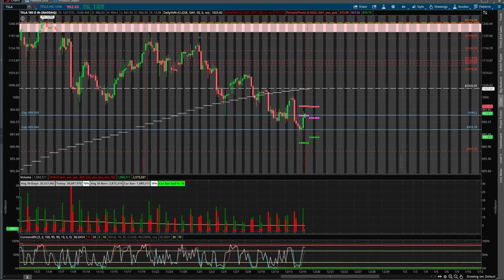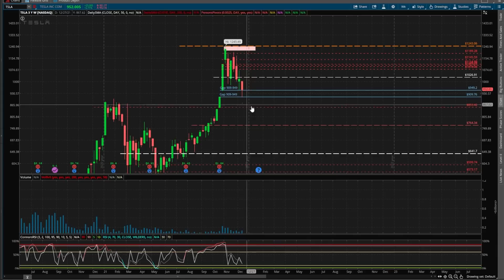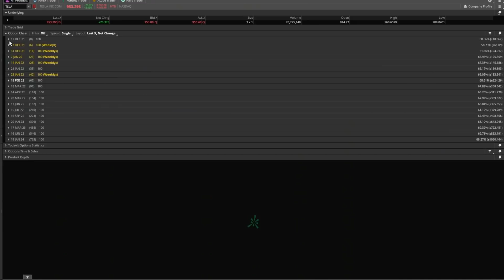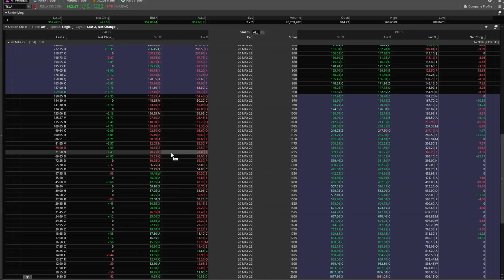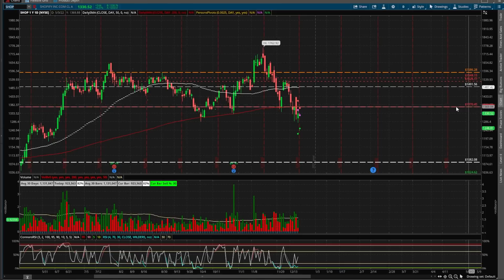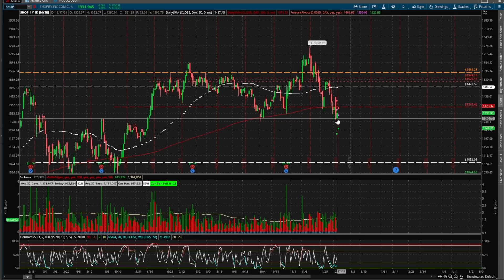Tesla Stock Reversal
Tesla stock is set for reversal and today it showed an initial sign of reversal by first filling the gap at $909.  It looks more bullish now and we do have a couple of good catalysts coming but we do still have the potential and uncertainty of Elon Musk selling more shares.  Let's see what the price target looks like for next week.

Time stamps:
TSLA @ 0:00
AMZN @ 11:20
SHOP @ 13:21

Mastering the Trade (John Carter) - hard cover
Mastering the Trade (John Carter) - audible
Elon Musk (Ashlee Vance)
Political Tribes (Amy Chua)
Trading in the Zone (Mark Douglas)
How to Day Trade for a Living (Andrew Aziz)
The Intelligent Investor (Benjamin Graham)
Rich Dad Poor Dad (Robert Kiyosaki)
Atomic Habits (James Clear)
The Miracle Morning (Hal Elrod)

The images and footage from this video are used under license from Shutterstock.com and Canva Pro.
The view in this video is my opinion only.  They shall not be construed as financial, investment, or tax advice.  Viewers should do their own research and due diligence before investing or trading.